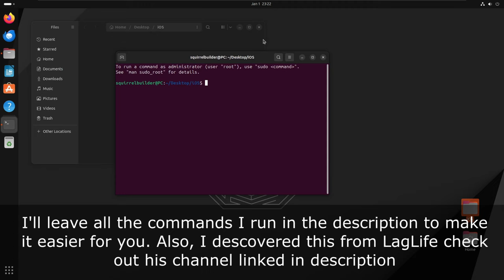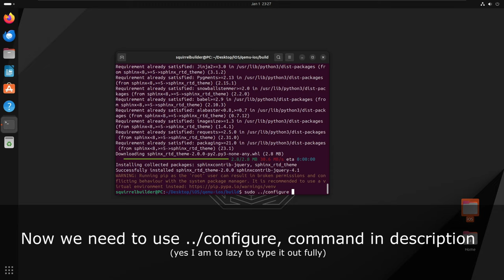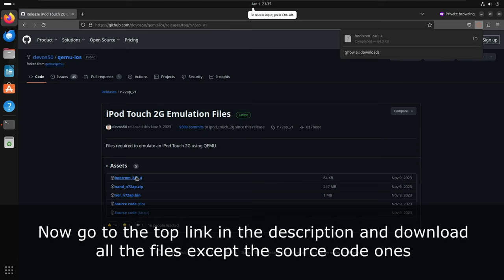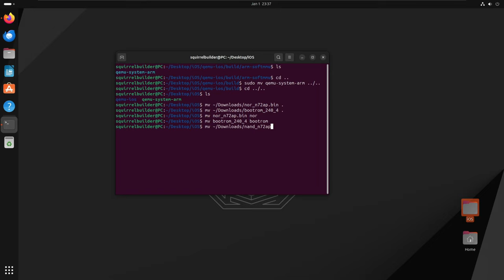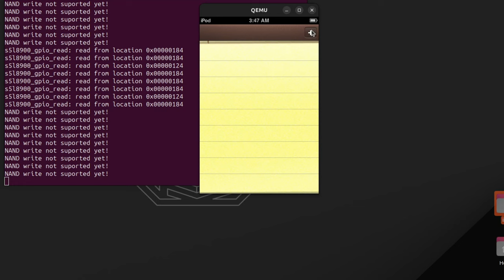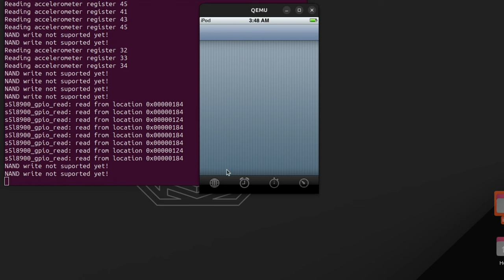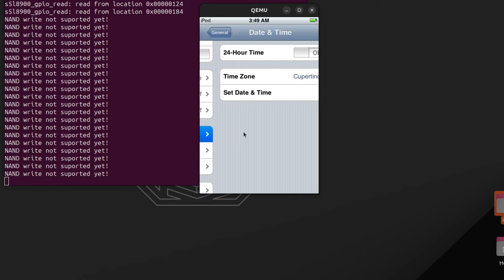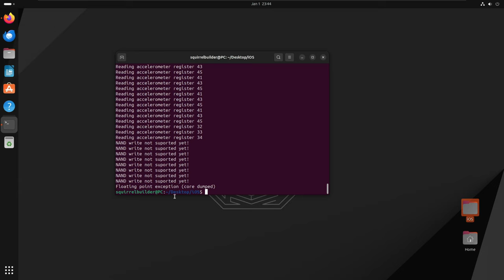Emulating iOS 2 on iPod Touch 2G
today I will be showing you how to set up iPod Touch 2G emulator and testing it.

How to set it up written version (note these commands are for ubuntu and may not work on other Linux distros):
create ios folder on desktop
sudo apt install git
cd qemu-ios
mkdir build
cd build
sudo apt install python3-venv
sudo apt install make ninja-build pkg-config libssl-dev libsdl2-dev libpixman-1-dev libpixman-1-0 libglib2.0-dev
sudo apt install sphinx
sudo apt install python3-pip
sudo pip install sphinx_rtd_theme --break-system-packages
sudo ../configure --enable-sdl --disable-cocoa --target-list=arm-softmmu --disable-capstone --disable-slirp --extra-cflags=-I/usr/include/openssl --extra-ldflags='-L/usr/lib -lcrypto' --enable-pie --disable-werror
sudo make -j(number of physical cores you have) (default ubuntu vmware sudo make-j2)
cd arm-softmmu
go to in browser download all
cd ..
sudo mv qemu-system-arm ../..
cd ../..
mv ~/Downloads/nor_n72ap.bin .
mv ~/Downloads/bootrom_240_4 .
mv nor_n72ap.bin nor
mv bootrom_240_4 bootrom
mv ~/Downloads/nand_n72ap.zip .
unzip nand_n72ap.zip
./qemu-system-arm -M iPod-Touch,bootrom=bootrom,nor=nor,nand=./nand/ -cpu arm1176 -m 128

Timestamps:
0:00-Intro
0:05-Setting up
4:40-Testing
8:26-outro